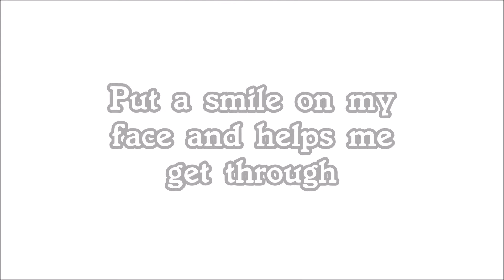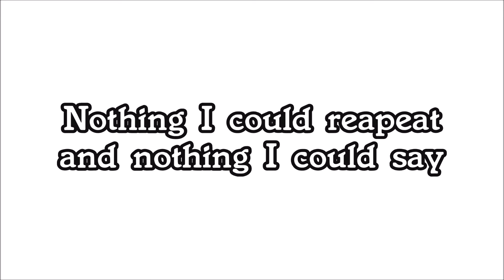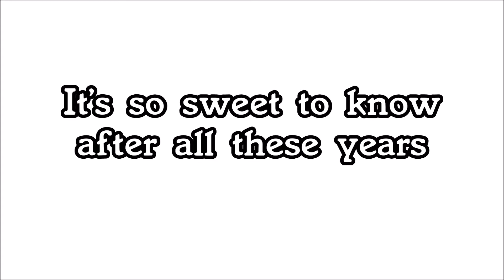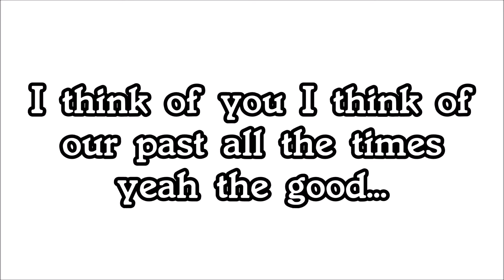"Seventeen Longings By: Mr & Mrs"